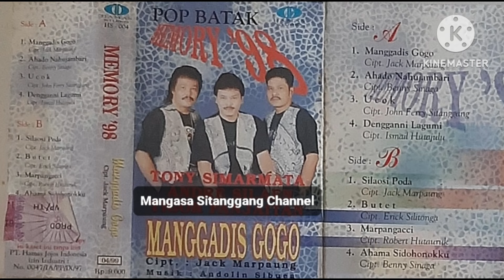POP BATAK (MEMORY '98) : Ahama Sidohonokku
Cipt : Benny Sinaga